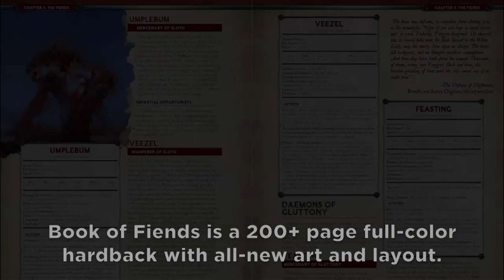Book of Fiends: Crowdfunding on Game On Tabletop